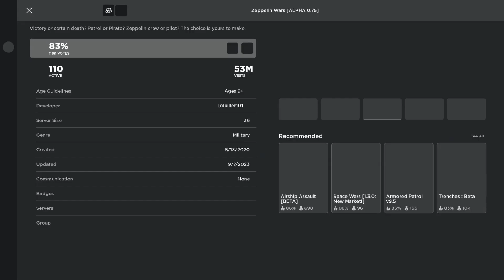exploiter freezing players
skip to 3:34, players get pinned down and one dirty

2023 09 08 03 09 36

exploiter hacker bug abuse glitching evidence witness zeppelin wars roblox